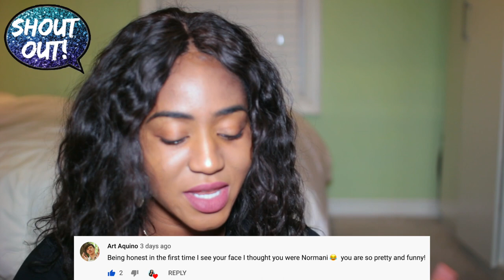GLORIA GROOVE - MIL GRAU (CLIPE OFICIAL) | REACTION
Me reacting to GLORIA GROOVE - MIL GRAU (CLIPE OFICIAL). It is a Gloria Groove fest guys and she keeps finding new ways to slay us! First Sedanapo was funny and plot-driven and now Mil Grau is full of diva energy and fabulousness, I can't wait to see what Magenta Ca$h has in store for me but I am ready 💃. I will be uploading my reaction to Magenta Ca$h later this week so be ready! Gloria Groove did not come to PLAY and I am here for it!

My Other Reactions to Gloria Groove:
GLORIA GROOVE - SEDANAPO (Clipe Oficial) | REACTION
Lia Clark - Terremoto (feat. Gloria Groove) [Vídeo Oficial] | REACTION
Gloria Groove - YoYo (feat. IZA) | REACTION
Gloria Groove - Bumbum de Ouro (Clipe Oficial) | REACTION
Gloria Groove - Coisa Boa | REACTION
Gloria Groove - Apaga a Luz | REACTION
Aretuza Lovi, Pabllo Vittar, Gloria Groove - Joga Bunda | REACTION

3. 👍 Like this video and Share!

☆ ☆ ☆ ☆ SOCIALS ☆ ☆ ☆ ☆

☆ ☆ ☆ ☆ ABOUT ME ☆ ☆ ☆ ☆